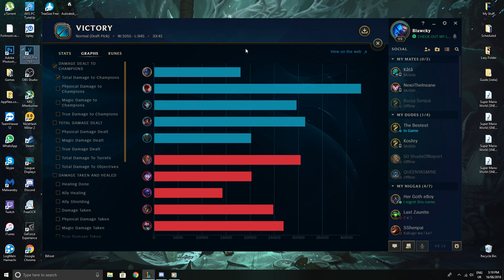Shen VS Mundo - Top Lane Season 8 [SHEN MAIN] - League Of Legends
Did you enjoy my Shen VS? If so then drop down below who else you want to see me battle against!!

30 likes?